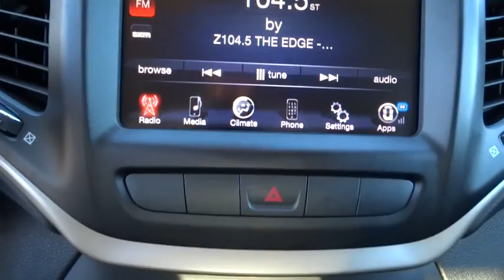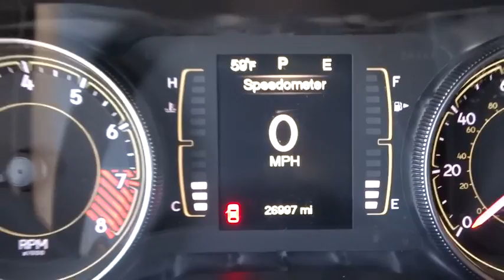2014 Jeep Cherokee Muskogee, Tulsa, Broken Arrow, Joplin, Owasso, OK P06327A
*** FREE OIL CHANGES FOR LIFE WITH PURCHASE *** brbrYour quest for a gently used SUV is over. This beautiful 2014 Jeep Cherokee has only had one previous owner, with a great track record and a long life ahead of it. It is nicely equipped. When you say quality, Jeep comes immediately to mind, and this Jeep Cherokee is no exception. brbrAt James Hodge Toyota, we are committed to not only meeting, but exceeding your expectations and providing a great car-shopping and buying experience.  We are part of the James Hodge Auto Group, with 7 locations across Eastern Oklahoma.  If we don't have exactly what you're looking for, we can usually get it within 2 business days.  Come visit James Hodge Toyota at the Shawnee Bypass and Highway 69 in Muskogee, USA.